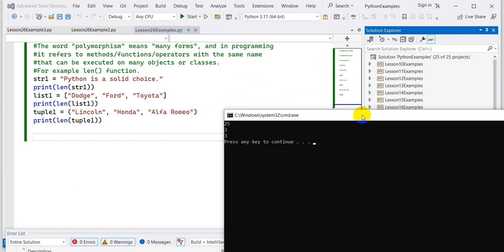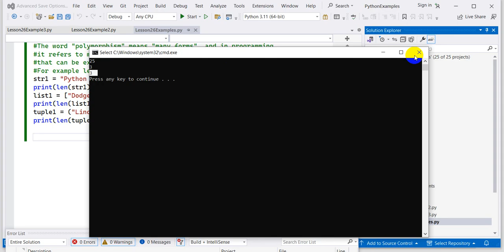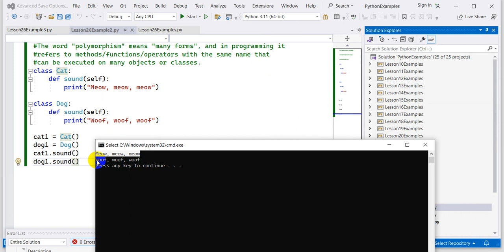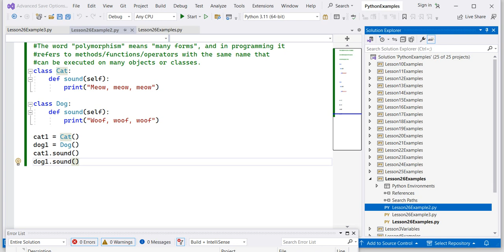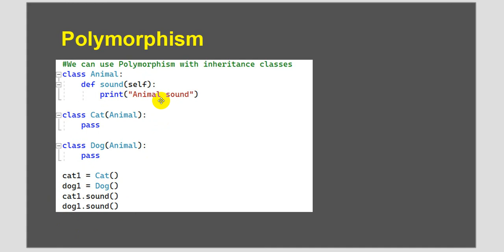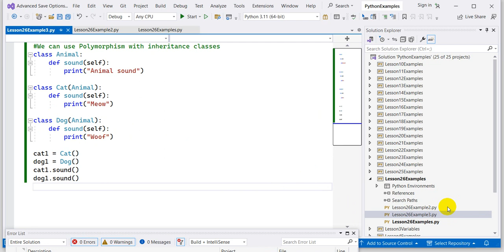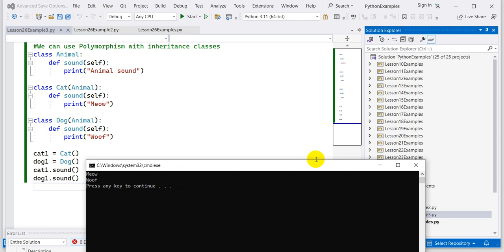Поліморфізм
В цьому відео поговоримо про поліморфізм (важлива концепція ООП).

Підтримуйте ЗСУ!

Слава Україні!